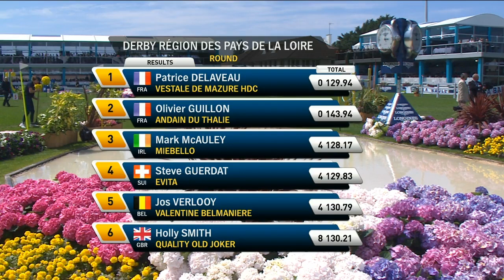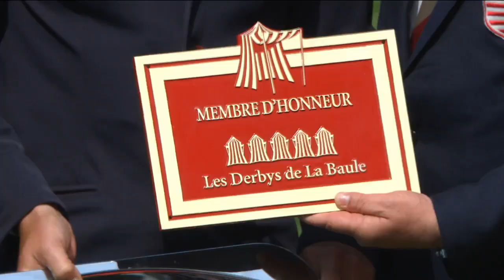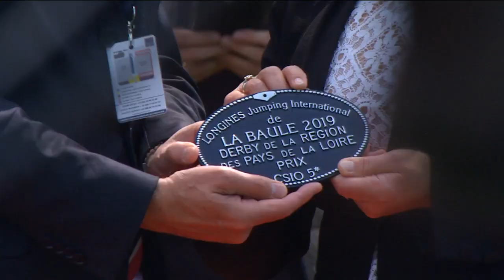[ SPORT ] - DERBY LA BAULE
Derby de La Baule 2019 : le dernier, mais pas le moins célèbre des grands derbys mondiaux : La Baule est un rendez-vous exceptionnel, dans un cadre exceptionnel, et le très nombreux public ne s’y trompe pas !